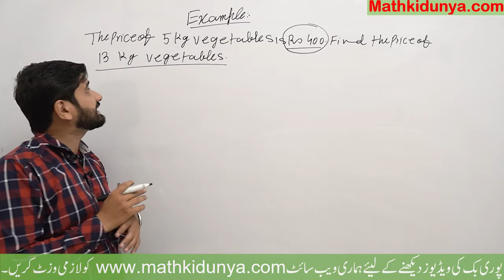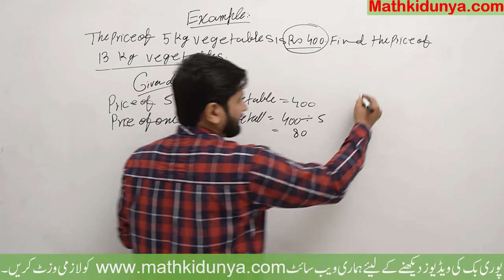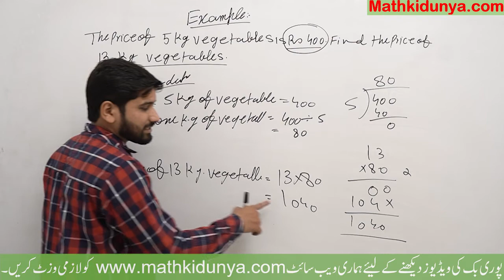Class 5 Math, 5th Class Math’s Ch No 6 Examples, 5th class Math Unitary Method